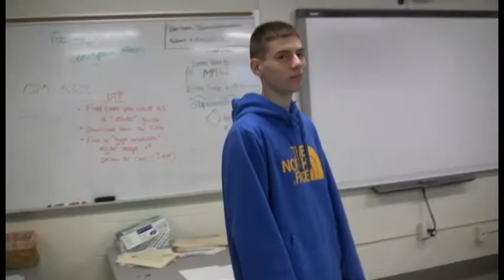Get real with your Jordans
A+ project of fake jordans